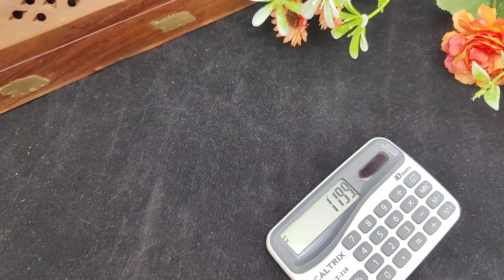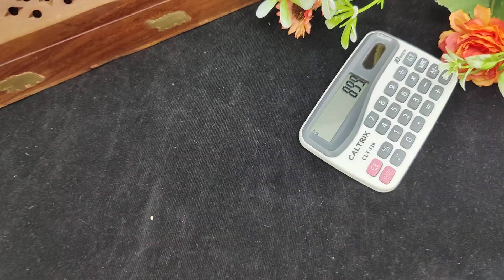Budget Friendly Premium Quality Necklace With Stud New Arrival 7010041418